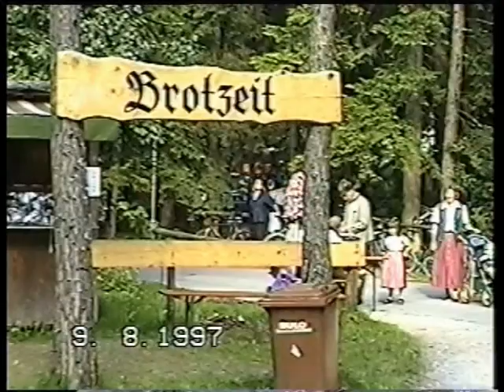Waldfest in Kreuth 1997